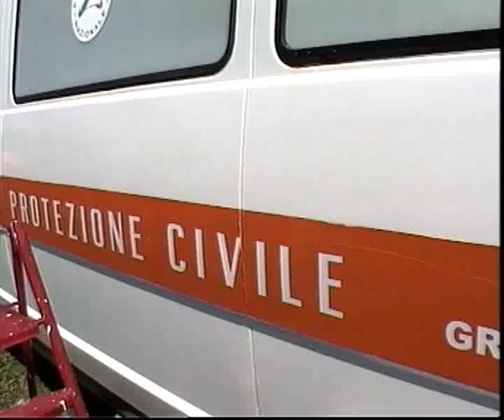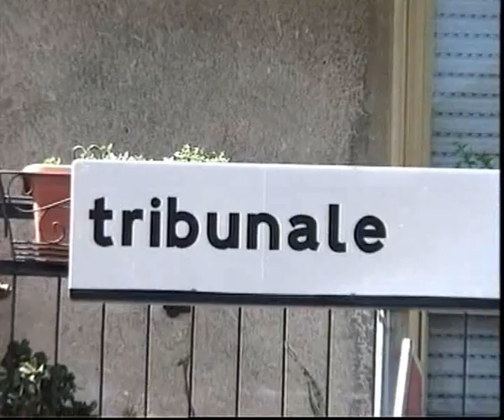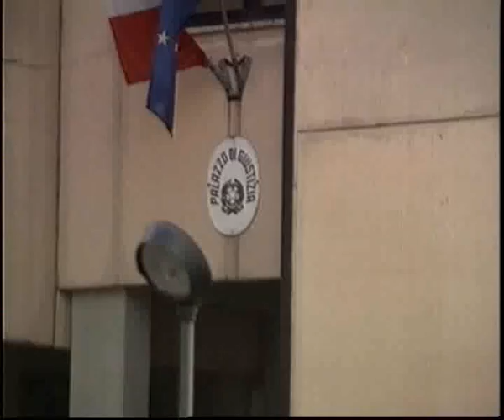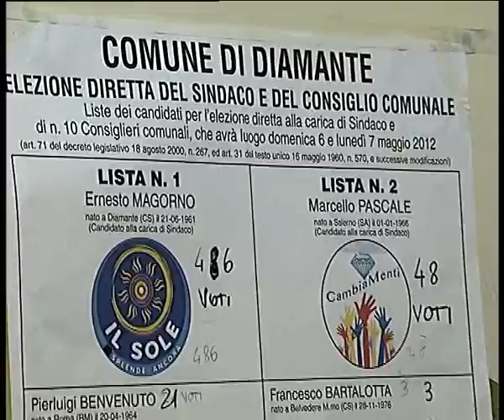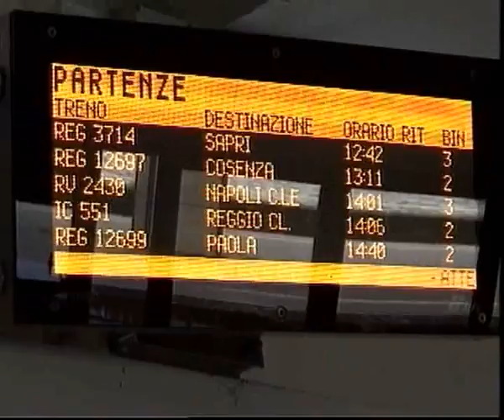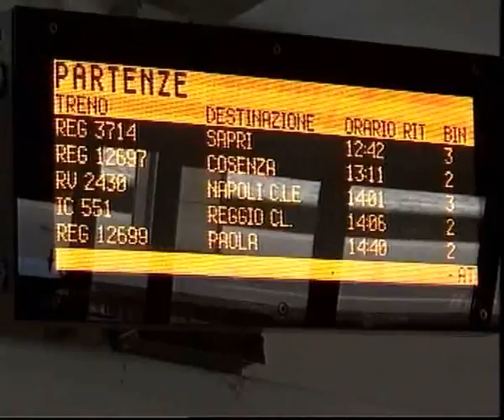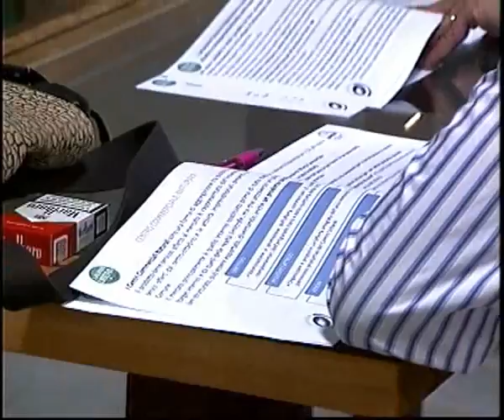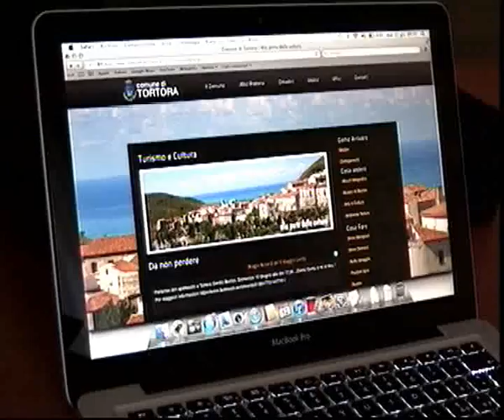Rete3 News 12062112 2